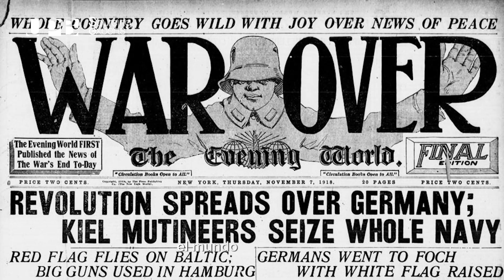Metodología en preparación de negociadores y negociaciones - Resistencia a la presión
💡 Descubre tu estilo, perfecciona tus habilidades y adopta una metodología eficaz para liderar negociaciones impactantes. Prepárate para triunfar en entornos empresariales desafiantes. 📈 Amplía tu información en el siguiente enlace